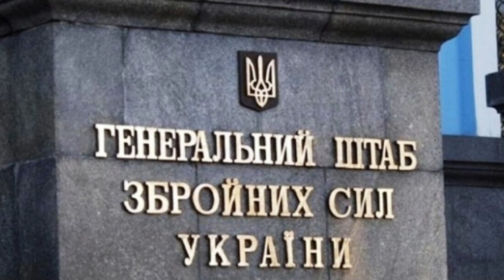СИТУАЦІЯ НА СХОДІ ЗАЛИШАЄТЬСЯ СКЛАДНОЮ!